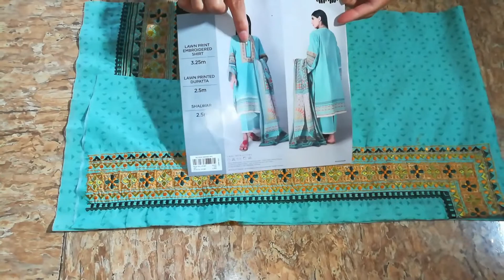Stylish and unique neck design for embroidered shirt Ultra beautiful Neck design alisha designing 10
This video containing  Ultra beautiful Neck design Cutting and Stitching  with Layers & pearls .. You can make this stylish boat neck design on your embroidered or simple shirt by follow my tips and tricks of this video and you can make Layer neck design on your embroidered  shirt at home..
I explained each and every thing in this video for you.I hope you will not find any confusion about this video.if  you like this stylish Layer neck design video  then click on thumb up and share with your friends and family members .you can ask any question  related to this Trendy and Unique mountains Neck Design video in comment section.